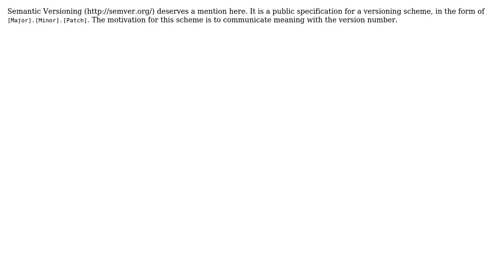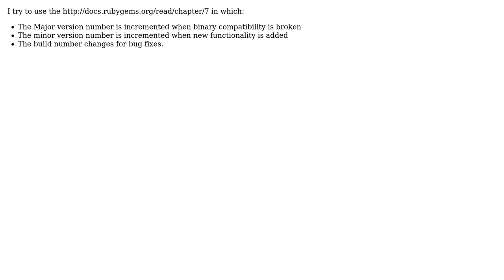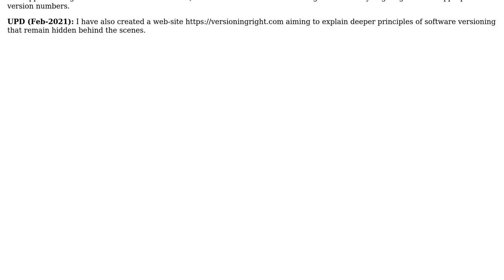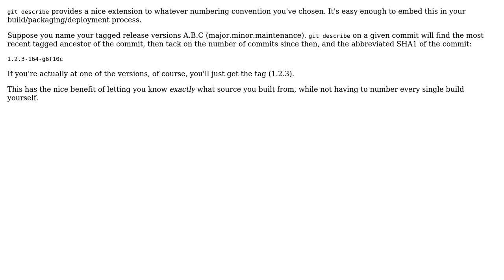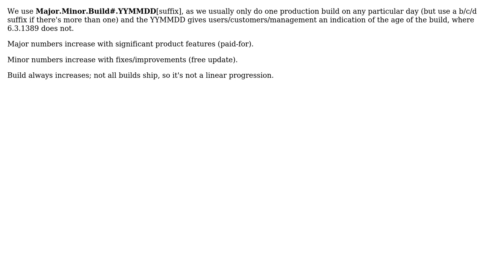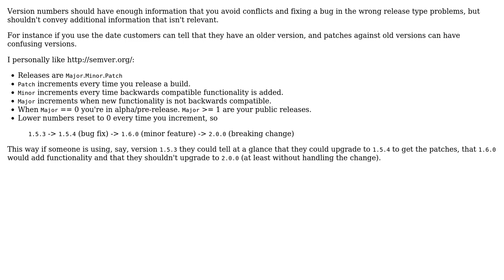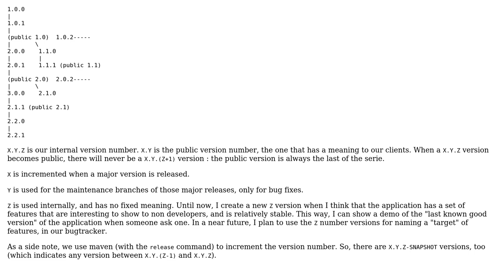What "version naming convention" do you use? (13 Solutions!!)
What "version naming convention" do you use?

With thanks & praise to God, and with thanks to the many people who have made this project possible! | Content (except music & images) licensed under CC BY-SA | Music | Images & others | With thanks to user sourcenouveau user Rob Bednark user Richard Stelling user Mike B user Maniero user Ken Bloom user Keith user Jesse C. Slicer user Jeffrey Cameron user JBRWilkinson user GrandmasterB user Cascabel user barjak user altern user Adam Lear and the Stack Exchange Network Trademarks are property of their respective owners. You are responsible for your own actions.